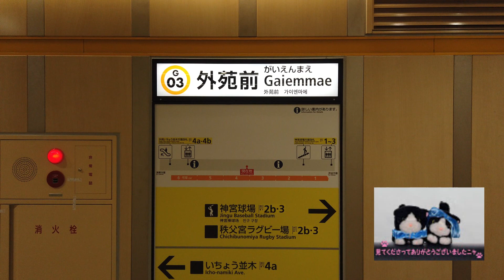神宮外苑・絵画館前 銀杏並木 The autumn foliage of the Ginkgo trees 黄葉 JapanTokyo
神宮外苑前　銀杏並木　2020/11/22撮影
日本で一番有名な　青山通りから聖徳記念絵画館を望む道の両側の　146本のイチョウ並木です
The autumn colors of Ginkgo trees along the street is so beautiful.

見てくださってありがとうございます。